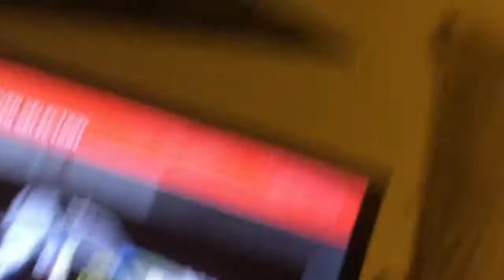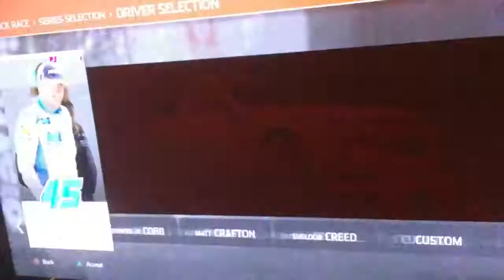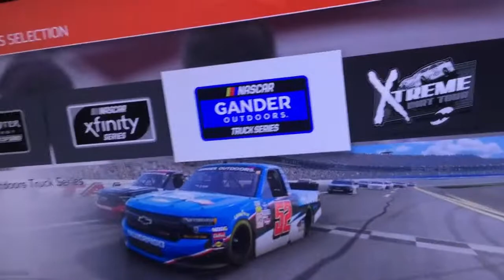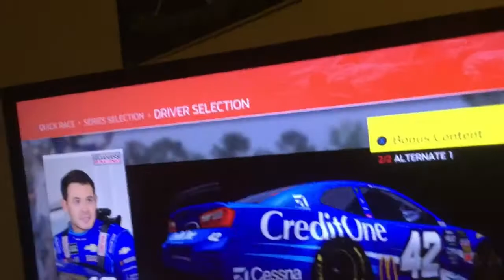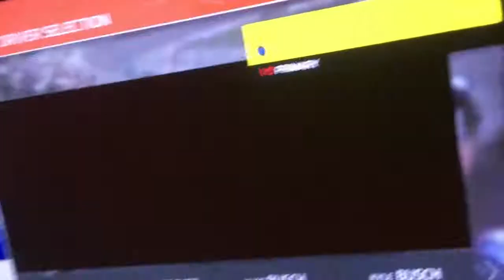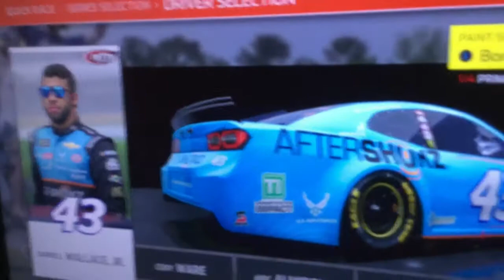Chase Briscoe to Stewart-Hass/Kyle Larson Officially Reinstated